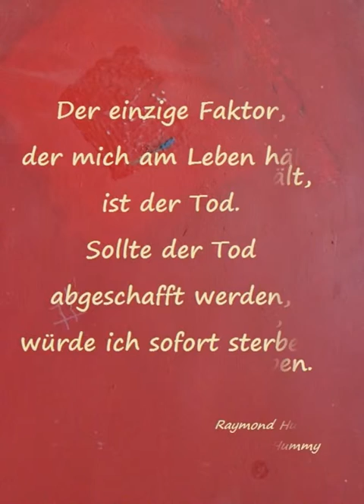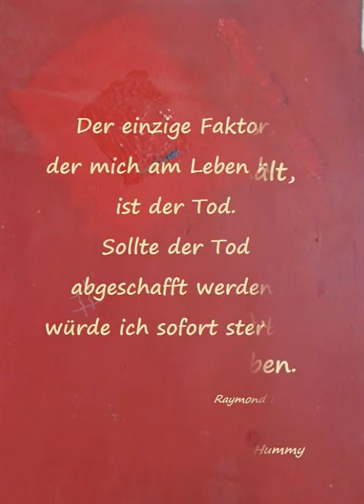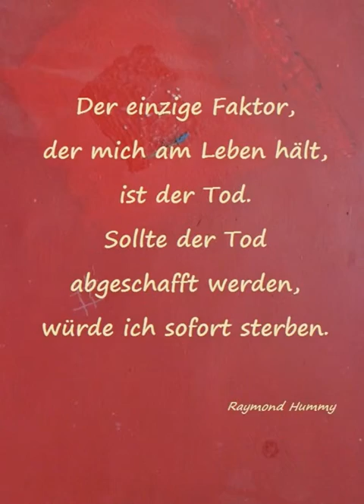Aphorismus - Raymond Hummy Art - Sinfonia Andante Dussek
Aphorismus + Gemälde by Raymond Hummy (Bildender Künstler, Dramatiker, Lyriker, Künstlerische Fotografie)
Musik: Dussek: Sinfonia in B flat major, Altner Bb3 II. Andante Helsinki Baroque Orchestra